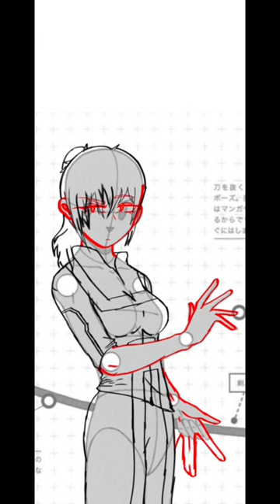Yo si estuviera en MY HERO ACADEMIA.